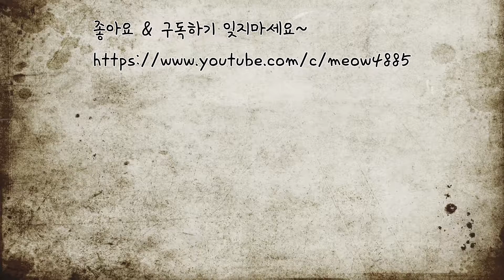사람처럼 앉아 있는 고양이 그리기 [손그림]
안녕하세요. 오늘은 고양이들의 다양한 자세 그리기 첫 번째로 사람처럼 앉아 있는 고양이를 그려봤습니다~

즐겁게 감상해 주시구요. 댓글로 여러분의 상상력을 저에게 나눠 주세요!

종 아이콘을 클릭하면 새로운 동영상에 대한 알림을 받을 수 있습니다.